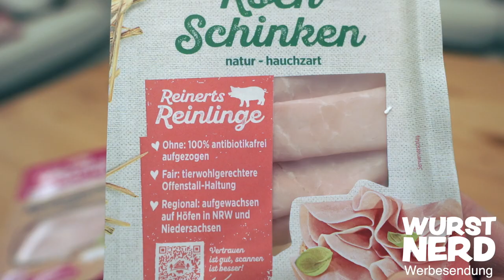Was ist Reinert HerzensSACHE?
[bezahlte Werbung]

Ihr werdet es bemerkt haben: Ich habe in der letzten Zeit viele Videos zum Reinert HerzensSACHE Programm gebracht. Das liegt daran, dass wir über ein Jahr lang Vorbereitungen getroffen haben und jetzt die ersten Produkte in den Supermärkten auftauchen. Und genau deshalb gibt es jetzt viel zu erklären und entsprechend viele Videos. ;)

In diesem Video: Was hat Herzenssache mit den neusten Telefonen zu tun?